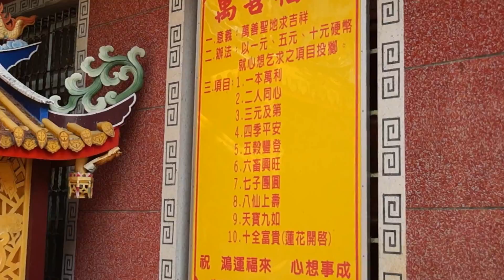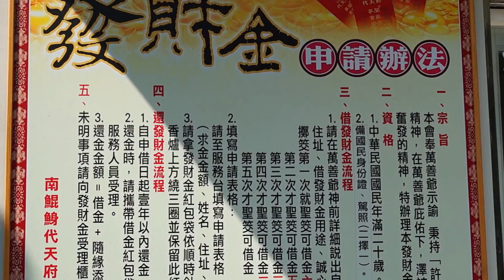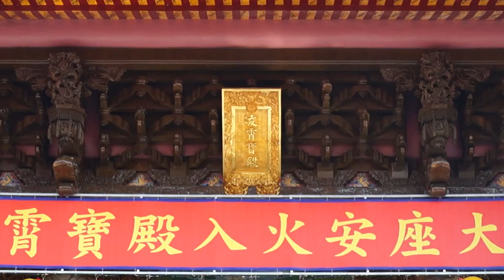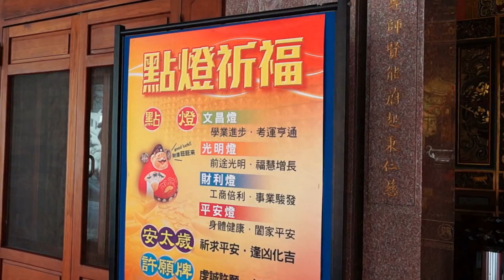南鯤鯓代天府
創建年代：明末清初（約為西元1662年）
沿革簡介：南鯤鯓代天府創建於明末清初，位於台南市北門區，是台灣王爺的總廟，奉祀李、池、吳、朱、范「五府千歲」，俗稱五王。因為創建於台灣開闢期間，所以又稱為「開山廟」。
西元1817年至1822年，歷經五年於現廟址進行二次建廟。日治大正十二年（西元1923年）於原址擴建，昭和三年（西元1928年）竣工，也就是今日之「南鯤鯓代天府」。民國七十四年內政部核定為國家二級古蹟。
民國一百零一年十一月「南鯤鯓代天府」籌劃約半世紀的凌霄寶殿完工。動用一萬零八百兩黃金打造出獨一無二的鎮殿之寶──純金玉旨，高六．六公尺、寬兩公尺、厚六十公分。並於十一月十五日舉辦入火安座大典。

廟會 有拜有保庇 monastery temple tour Worship